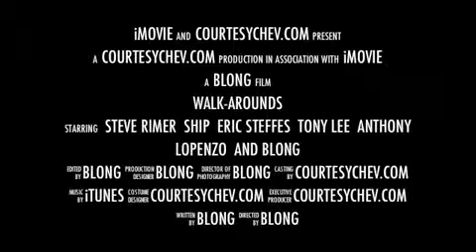2011 Walk Arounds Trailer - Courtesy Chevrolet Phoenix Ariz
Find us at 1233 E Camelback Rd, Phoenix AZ 85014. Family owned and operated since 1955!